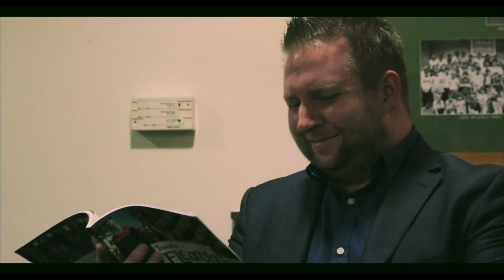Friday Im In Love - The Whistlin' Donkeys - Official Music Video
We have been fairly quiet since lockdown started folks but don't worry, we've been working away quietly behind the scenes!

This new video is made up entirely of old footage from our travels over the past six years or so.

We have been lucky enough to play for audiences in New York, Boston, Philadelphia, Newfoundland, Germany, Holland, England and Scotland. As well as playing a gig all 32 counties of Ireland just last year.

Hopefully it won't be too long until we are back on the road again, but in the meantime check out the video to see what we got up to on our travels. Some really old and unseen footage in here!

* All parts of this song were recorded remotely from our own homes during lockdown.

Song mastered by : Ashley Hellview Hamilton
Piano provided by: Danny O'Neill Music
Song mixed and video edited by: Oscar Bradley